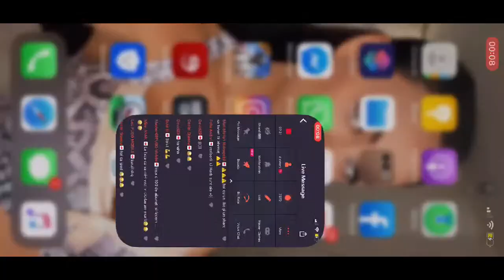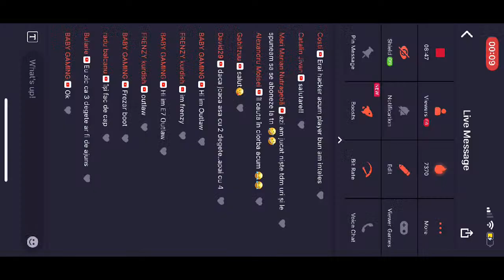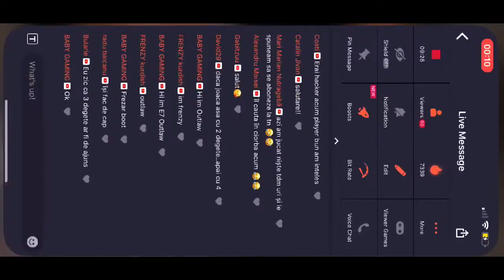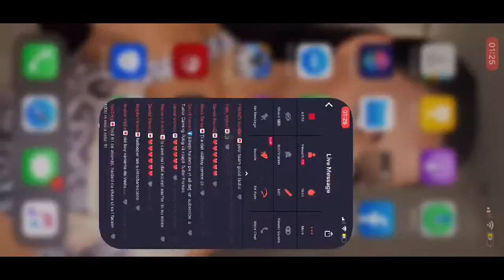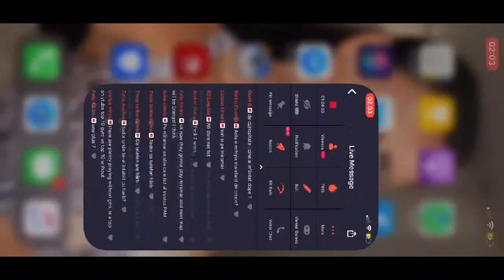GodsentSCRIMS/Dope Tudor! 2 fingers Gyro on! Youtube Tudor Gaming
Dope Tudor (European TDM CHAMPION) / iphone 11 ✌🏻 Fingers gyro on